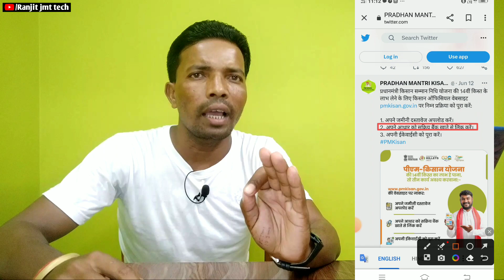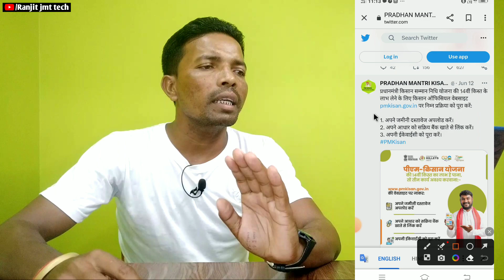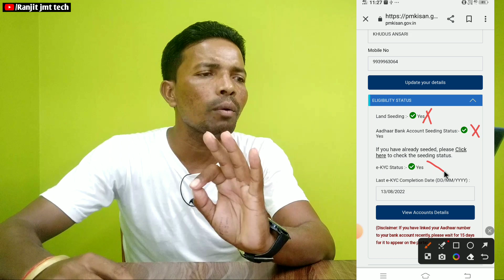PM Kisan Yojana 14th Installment Letest Update 2023 | PM Kisan Ekyc Kaise Kare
Dosto es video me maine pm kisan yojana ke bare me bataya hai.

pm kisan yojana kyc kaise kare
pm kisan yojana ka paisa kaise check kare
pm kisan yojana 14th kist kab aayegi
pm kisan yojana kannada
pm kisan yojana bihar
pm kisan yojana jharkhand

Ranjit Kumar
From-Jamtara Jharkhand (India)
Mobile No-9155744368